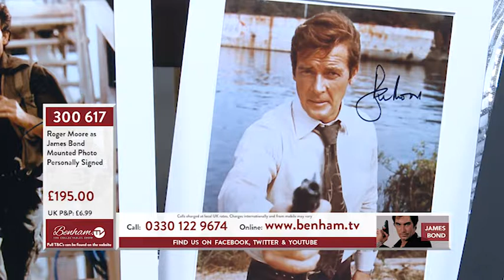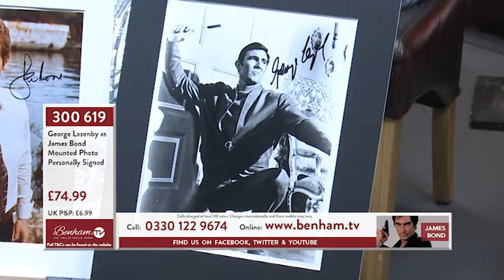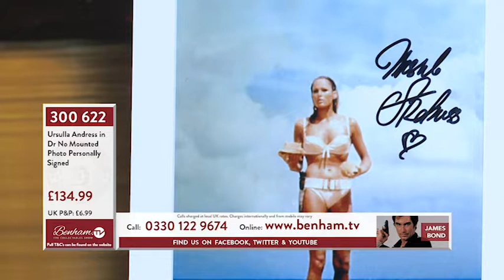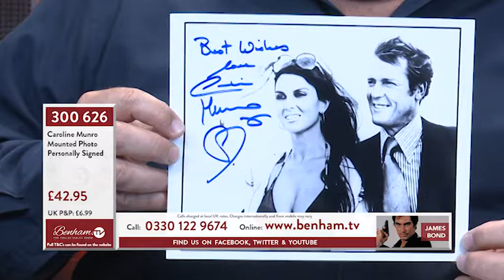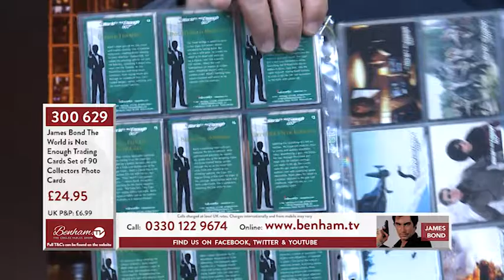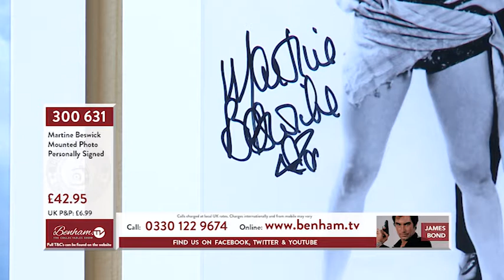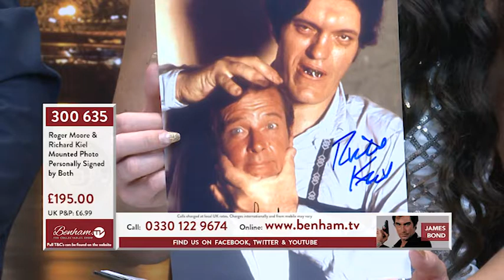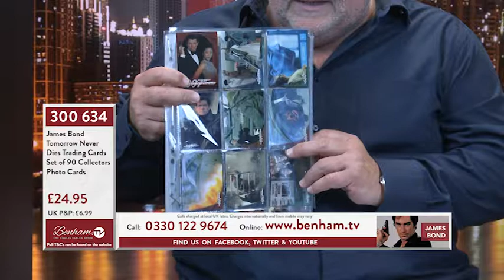Benham TV Series 2 Show 3 JAMES BOND